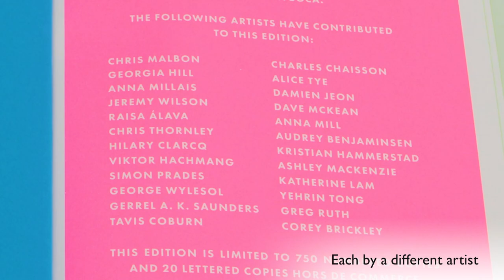The Complete Short Stories of Philip K. Dick | A limited edition from The Folio Society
Following The Folio Society’s publication of some of Philip K. Dick’s most celebrated novels, the author’s estate approached the team with a new idea – an edition of all 118 pieces of short fiction. The result is The Complete Short Stories, a four-volume set celebrating the extraordinary creative output of a singular mind.

Limited to 750 copies, this box set features a dizzying array of elements, from the two-part presentation box and bindings, designed by independent studio La Boca, to the carefully chosen endpapers and eyepopping colour scheme.

Twenty-four illustrators were commissioned to create one image each for a Philip K. Dick short story chosen specially for them. With six full-colour illustrations in each volume, this is the definitive illustrated edition of an essential collection of work.

A work of art on every level, The Complete Short Stories is the definitive edition – an essential set not only for science fiction aficionados, but for anyone with a passion for illustrative art and twentieth century literature.